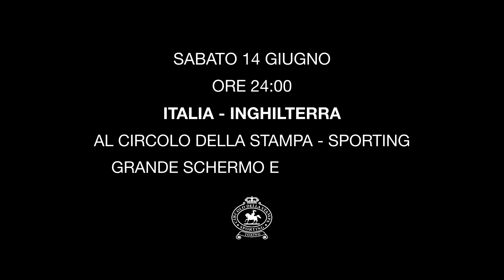Mondiali allo Sporting con José Altafini.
Sabato 14 giugno inizio dei mondiali alla grande allo Sporting. Alle 24:00 su maxi schermo e con maxi spaghettata, tutti a tifare Italia, nella gara d'apertura degli azzurri contro l'Inghilterra. Non mancate!